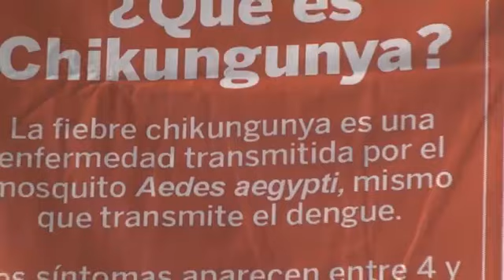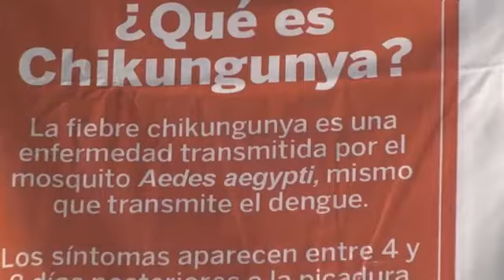Reportan vecinos del centro de la ciudad más de 50 casos de chikungunya en tan solo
Reportan vecinos del centro de la ciudad más de 50 casos de chikungunya en tan solo tres manzanas.